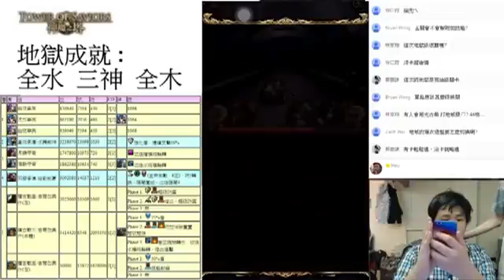神魔之塔『亙古流存的力量』地獄級 別西卜7回合通關by戳哥